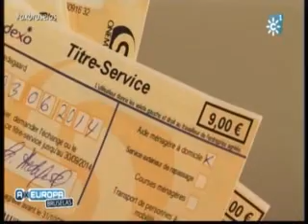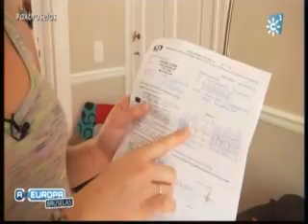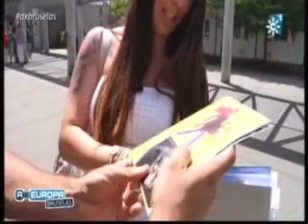Pelicula andaluces por europa Soraya Escalera